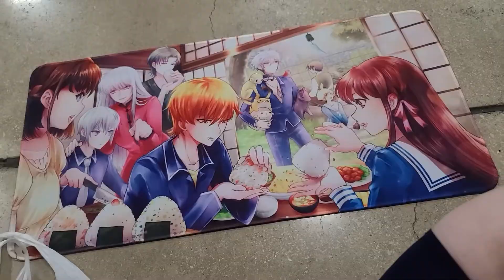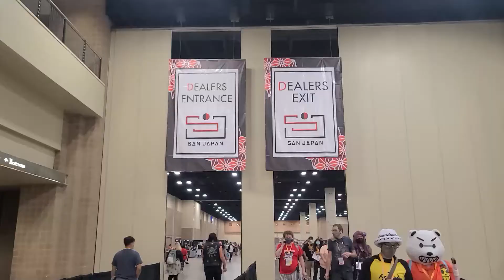San Japan Day One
Major props to how well San Japan did with distancing and keeping us safe! It was a blast, even if all day Friday I had a horrid migraine. Idk how I managed to keep going lol but where there's a will there's a way!

Day One:
Day Two:
Day Three: